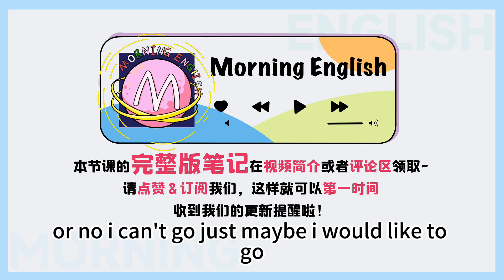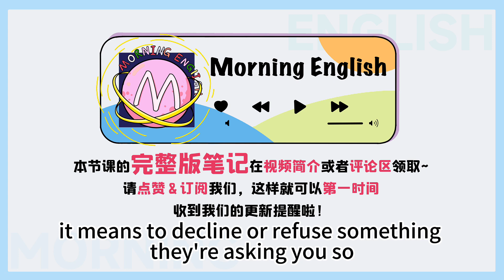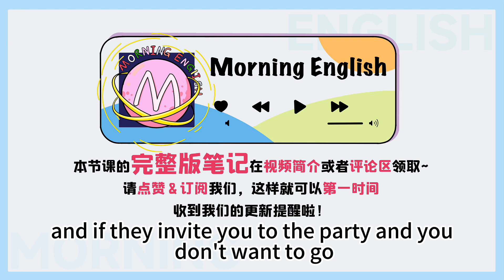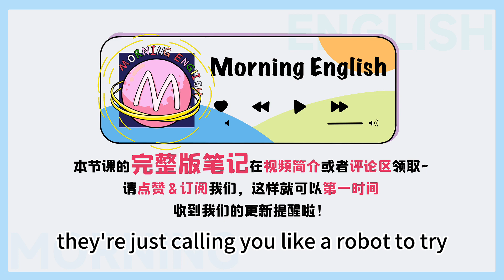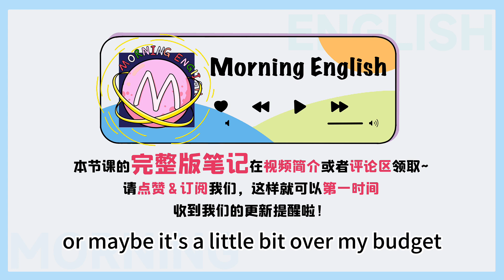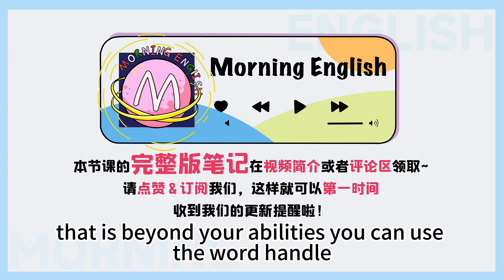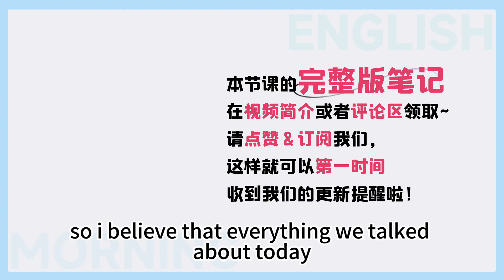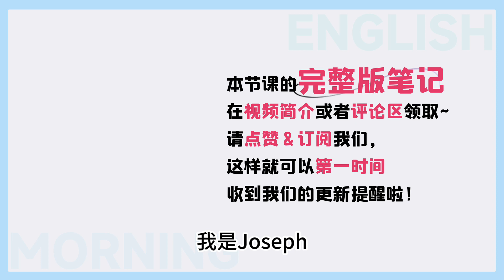「無可奉告」英文怎麽說？別再用 No 拒絕人了！